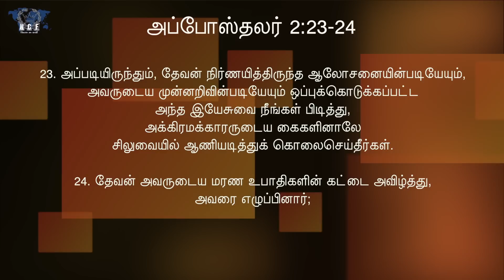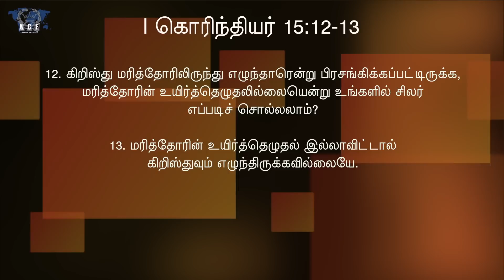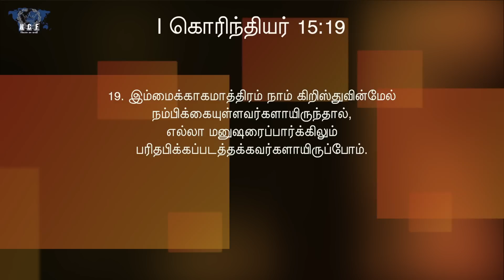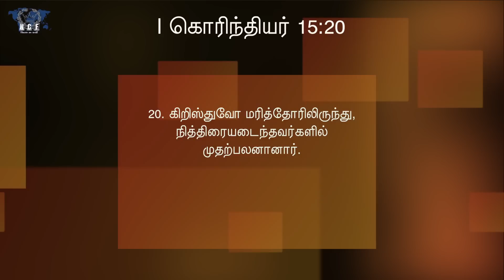Resurrection of Jesus Christ, Why it matters?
Resurrection of Lord Jesus Christ why it matters most in our life? Message by Bro. Abraham David John, World Tamil Christian Fellowship, London. Tamil Bible Audio

சபையின் நோக்கம்: தேவனை மகிமைப்படுத்த சுவிசேஷத்தை அறிவித்து பரிசுத்தவான்களை ஆயத்தப்படுத்துவது. -Blessings